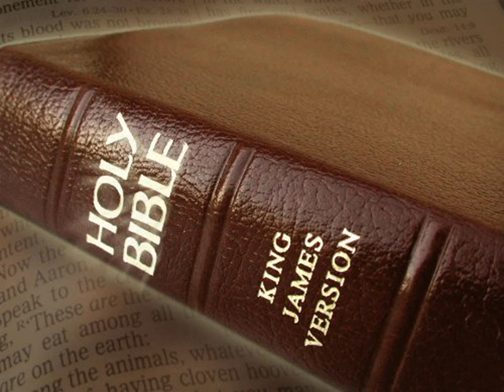King James Version Bible Audiobook Book of Psalm Chapter 039